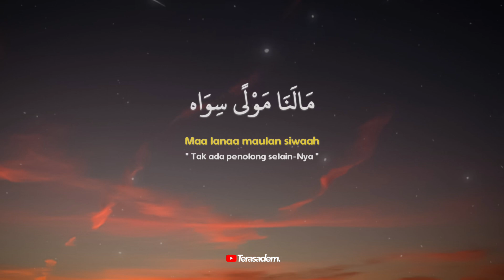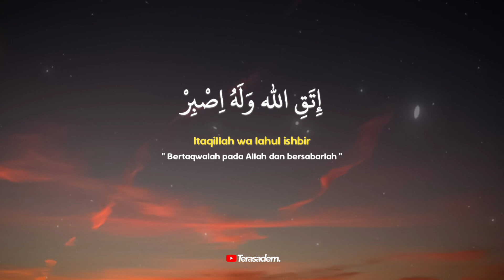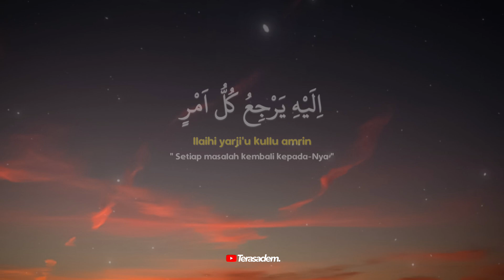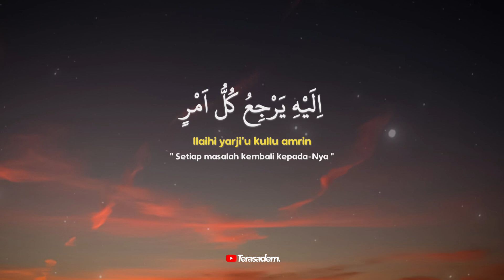ROBBI LAHUL ASMA'UL HUSNA - HADROH AZZAHIR || Lirik Arab Dan Terjemahan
para pencinta sholawat dimanapun berada
Semoga kita semua yang mendengarkan sholawat ini
mendapatkan keberkahan hidup dunia dan akhirat ... aamiin allahumma aamiin 🤲🏻🤲🏻🤲🏻

" ROBBI LAHUL ASMA'UL HUSNA - HADROH AZZAHIR "

Silahkan di share semoga bermanfaat 🍃🍃🍃